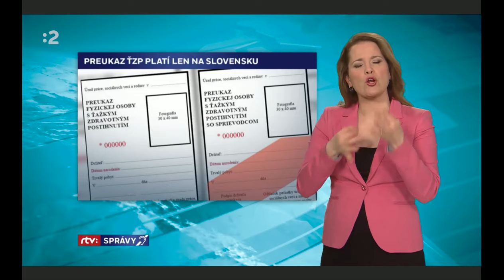Správy o parkovacích preukazoch a o preukazoch ZTP v posunkovom jazyku